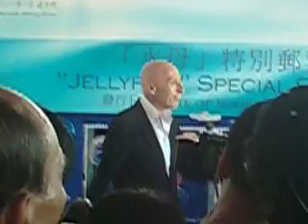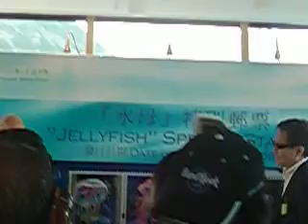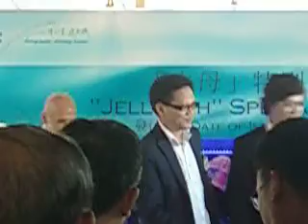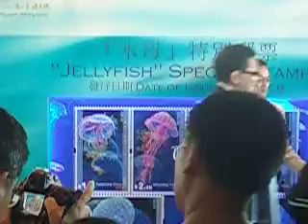YMCA Leung Sir, Ken Sir and Jelly Fish Special St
The designers of Jelly Fish Stamps participated in the Hong Kong Post / Ocean Park Ceremony